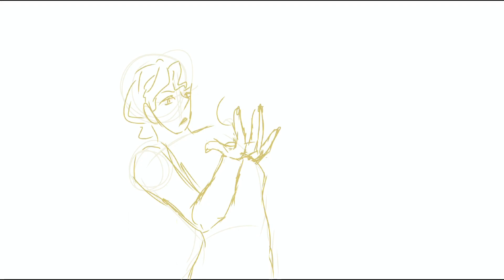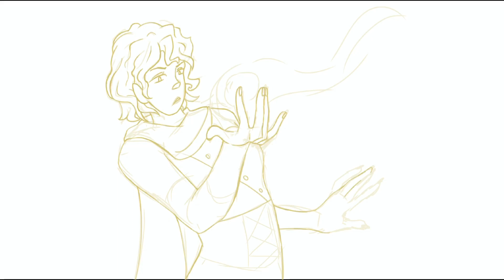「speedpaint 」 A new light